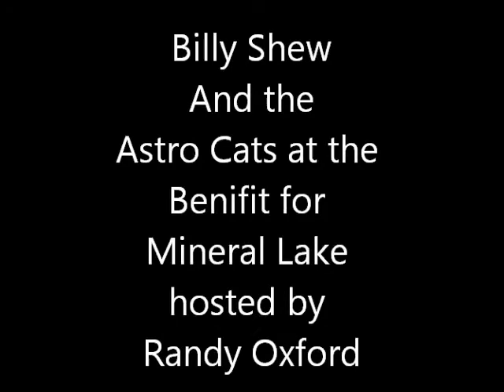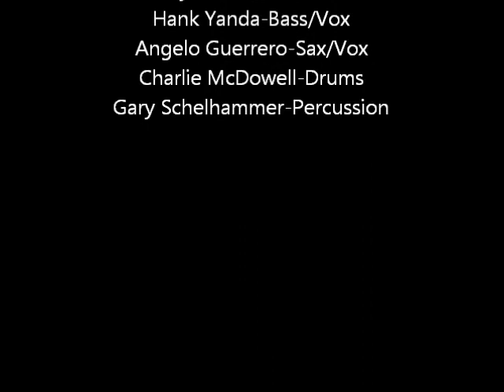Billy Shew and the Astro Cats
Billy Shew and The Astro Cats at Mineral Lake